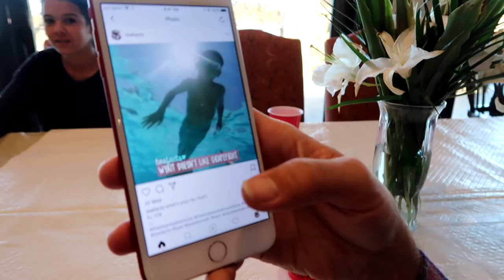Teens First Terrible Period Cramps & What to do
Klai gets terrible cramps for the first time! Mom shares some tips on HOW TO help with cramps.

Klai got terrible cramps for her first time. Mom gives tips on how to deal with it.
#1 - drink tons of water
#2 - Ibuprofen for pain
#3 - exercise
#4 - avoid dairy and chocolate (sugar)

520 North Main St. STE #439

Mom - Rachel
Dad - Jase
Klai 14
Rykel 12
Shae 10
Wyatt 8
Evelin 7
Cora 5
Diezel - Doberman Pup
MAIL TO:

Ohana Adventure
250 N Redcliffs Dr,
4B #366